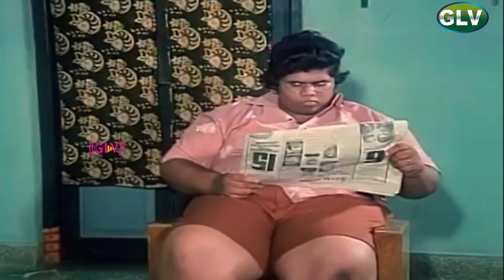Sirai Tamil Movie | Lakshmi | Rajesh | M.S.Viswanathan | Tamil Super Hit Best Scenes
Movie : Sirai
Directed by : R. C. Sakthi
Screenplay by : R. C. Sakthi
Starring : Lakshmi, Rajesh